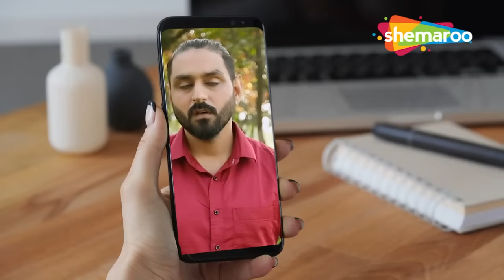Punjabi Comedy Movies | Gurchet Chitarkar: Comedy Da Dubble Dhamaal | Full HD Family 432 & 433